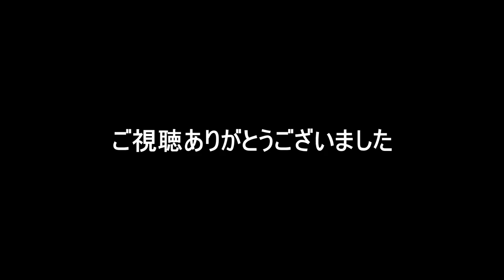【バドミントン】史上最大の暴力事件